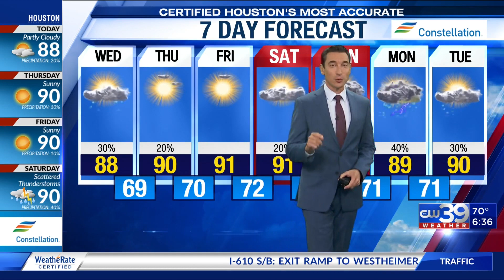Isolated storms Wednesday afternoon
Isolated storms Wednesday afternoon, less rain Thursday through Saturday